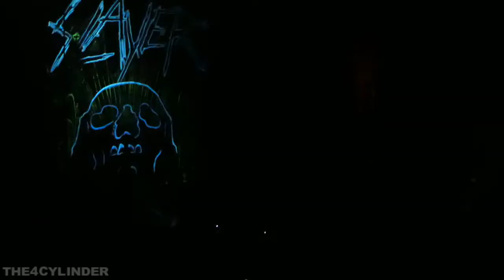Slayer - Raining Blood - Live 6-21-18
Slayer Final World Tour Live at Austin 360 Amphitheater, Austin, TX